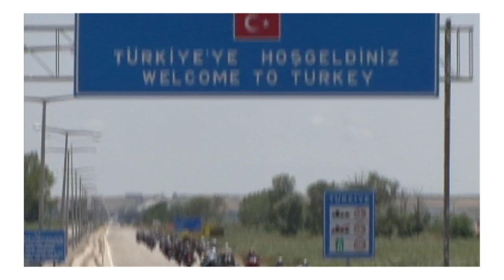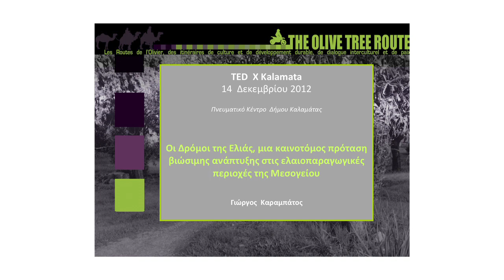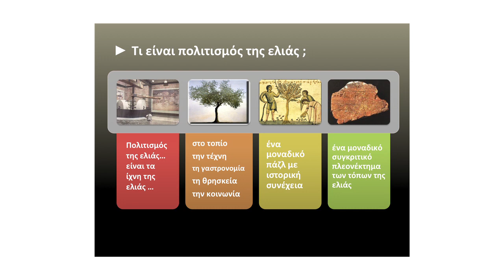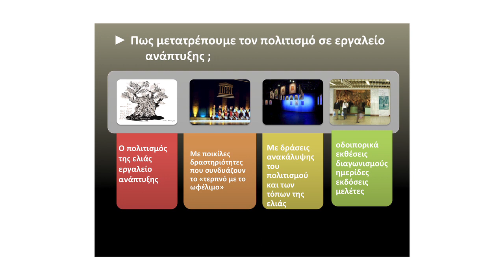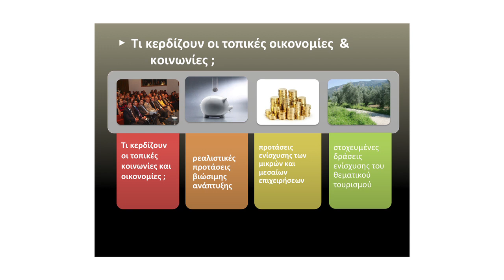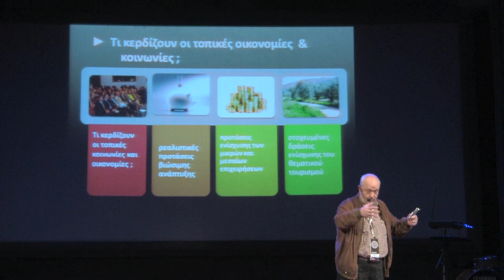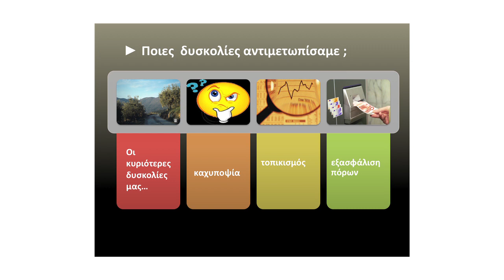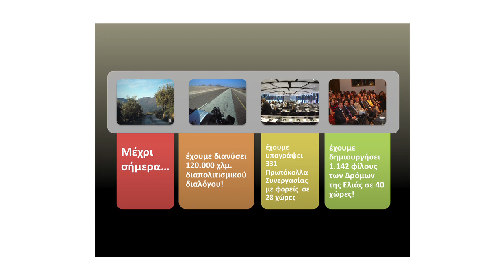How travelling raises your exports: Giorgos Karampatos at TEDxKalamata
About the Speaker:

Being an expert on tourism and network marketing and with multidimensional business activity in the tourism sector, George Karabatos was over 20 years the General Head / Manager of the Hotel, Conference Center & Sports Complex ELITE VILLAGE in Kalamata, whose management and high level of service was awarded the first prize for its outstanding services in the field of tourism, hotels, gastronomy and catering by the International Award for Hotel and Catering Industry. Continuing this tradition, he is now the owner of the traditional coffee shop-convenience store and display room of Messenian products "Mylopetra" (at the Historic Centre of Kalamata) - well known for its authentic flavors and fine local cuisine - and which has earned wide recognition from the Greek and international media. He has also an extensive activity history at a Euro-Mediterranean level and has served as President of the Arab-Greek Chamber of Commerce and Industry as well as President of the Messenian C.C.I. for three consecutive four-year terms. Having also founded the cultural foundation "The Routes of the Olive Tree", he is currently the Executive CEO of the organization that is internationally recognised for its innovative proposals for sustainable development of the oil producing areas, which are being implemented (Unesco, Council of Europe, International Chamber-Quebec Canada etc.).